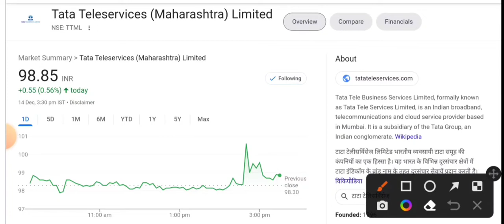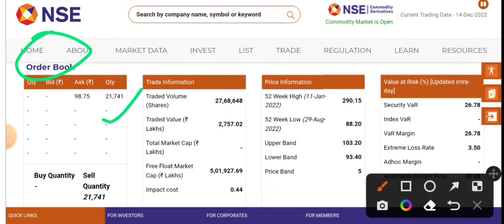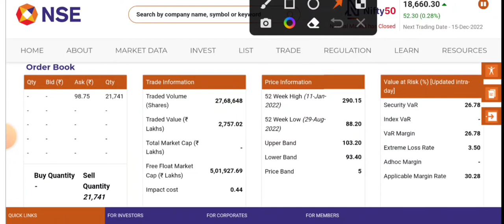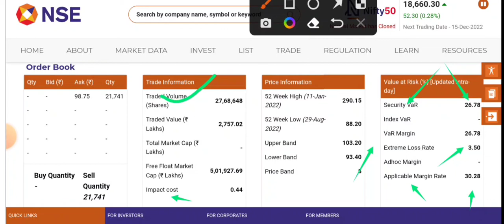TTML Share Latest News Today | TTML Stock News Today | TTML Share Analysis#forex#crypto